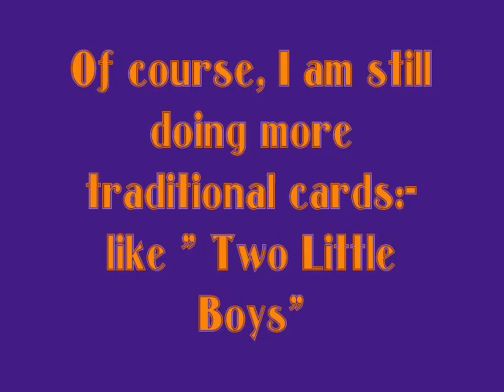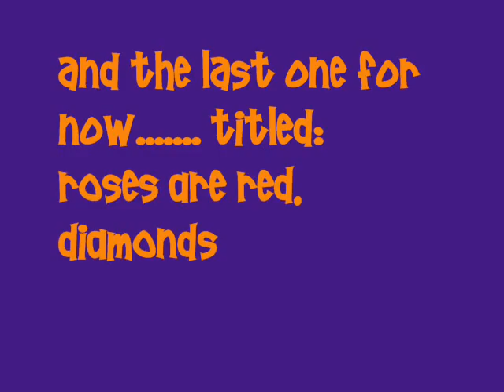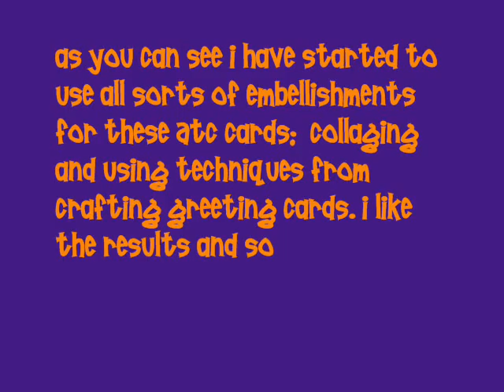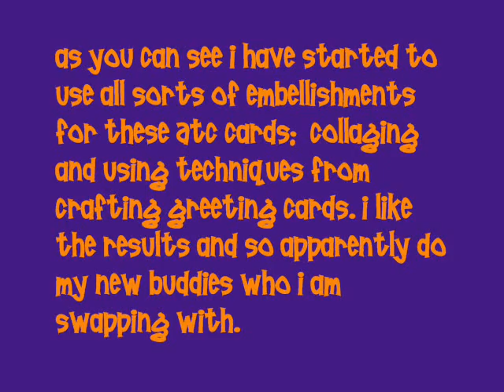Papercrafting ATC's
widening the use of techniques that I have been using for my miniature art cards